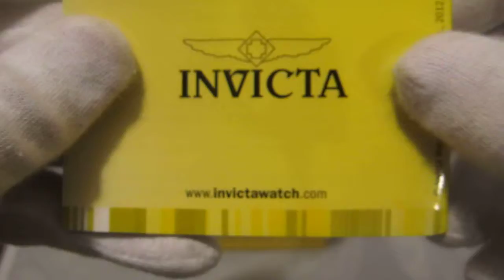Обзор мужских наручных часов Invicta Minute Repeater Chronograph 10915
Мужские наручные часы Invicta Minute Repeater Chronograph 10915 в видеообзоре интернет-магазина Newiceberg.ru. Производитель: Invicta. Кварцевые часы с питанием от батареи.